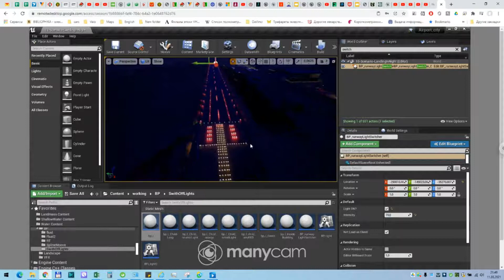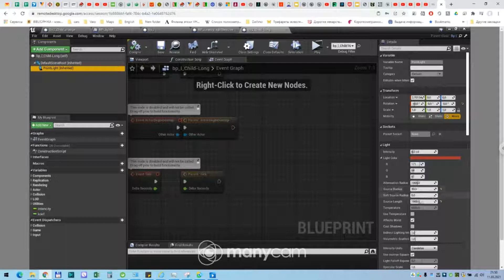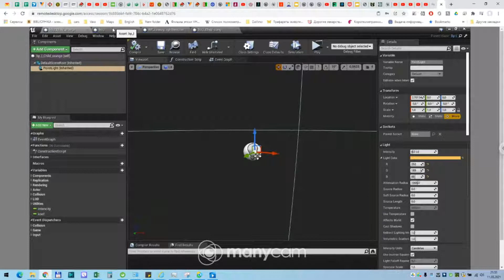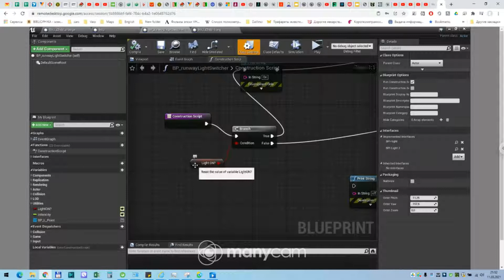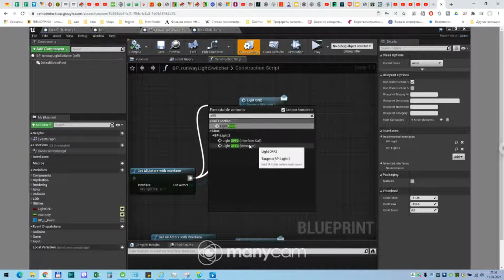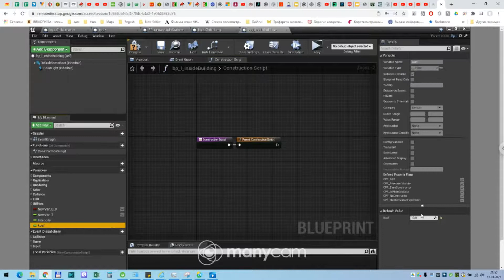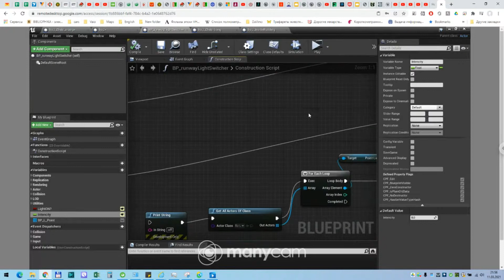UE4 Short tutorials. Выключаем любое количество лампочек в блюпринте. Multiply light on/off.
Включаем/выключаем очень много лампочек через блюпринт интефейсы.